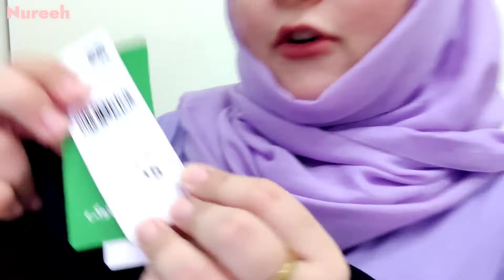Splash Haul | Clothing Haul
HEY GUYS